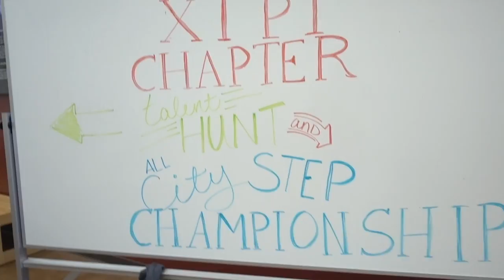KEI DOES A DANCE PERFORMANCE 2‼️🕺🏼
Snapchat👻 @keisimmons